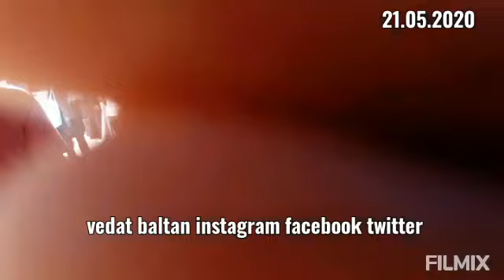Ağrı doğubeyazıt 2 gün kalla bayram olacak çarşı kalabalık olmuş Bazid video şeker bayramı ramazan b